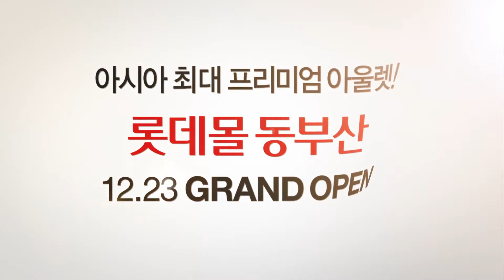동부산롯데아울렛